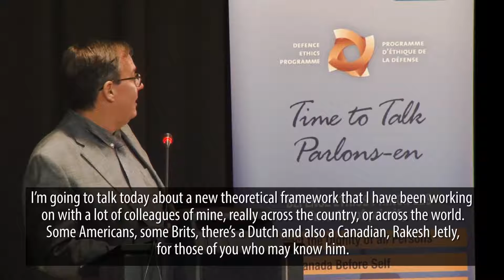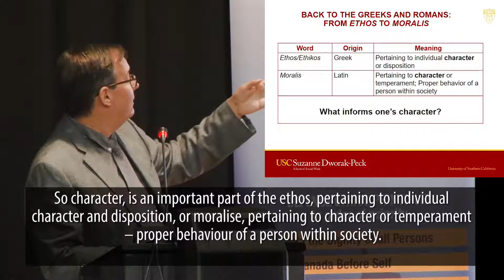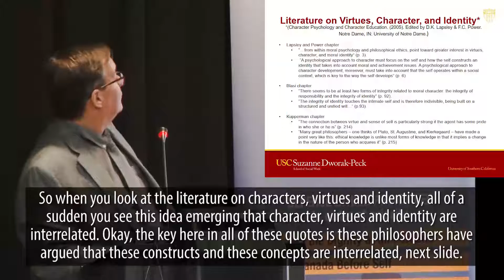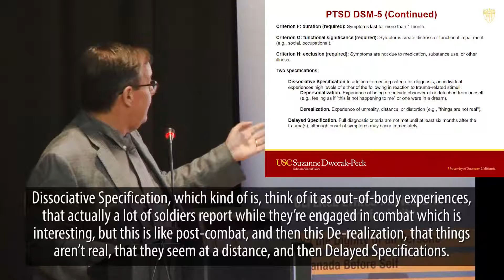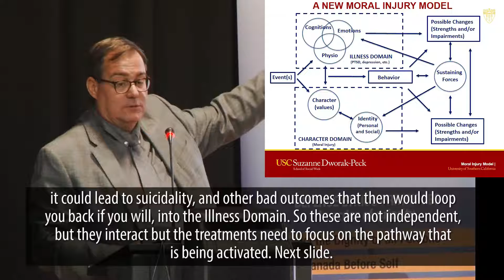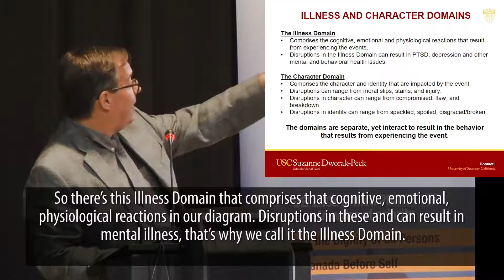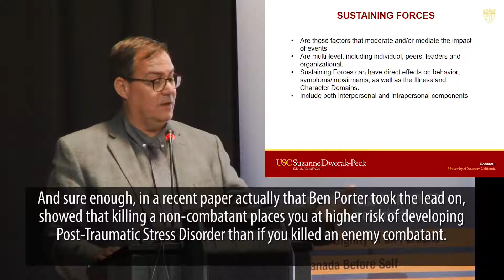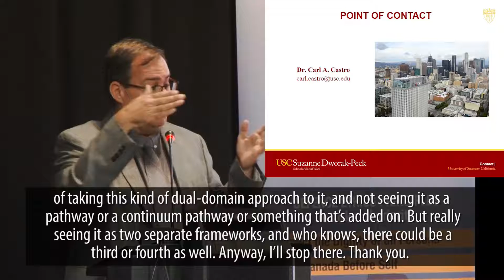Dr Carl Castro – Understanding moral injury from a character disruption perspective